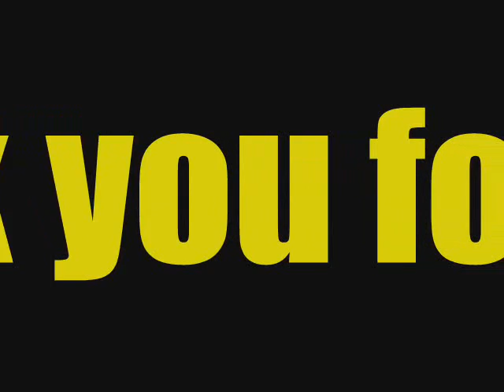The Streets - A Bit Of Benson MashUp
The Streets laying vocals over a classic track. Funky and fresh. One of my personal favs. Enjoy:)